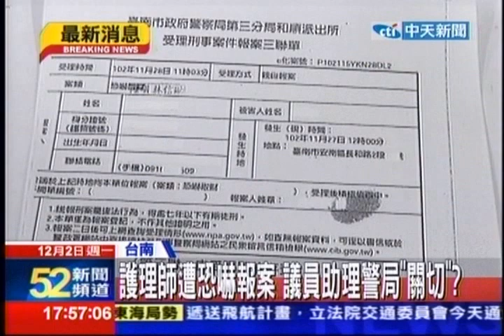中天新聞》「等2分鐘不耐」 台南議員助理急診室恐嚇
內容轉載自《中時電子報》：
中天新聞》林口長庚醫院上個月26號發生掌摑事件，隔天在台南同樣發生醫院暴力，有立委爆料台南市安南醫院，27日一名鄭姓男子，帶頭痛的母親到急診就醫，當時有2、3名病患，都比老婦人狀況緊急，但男子只等2分鐘就開始不耐煩，在急診發飆大吼，還指著護理人員說要到停車場堵人，事後護士到警局報案，但竟然有市議員助理到場關說，要員警不能受理報案，幸好員警不畏勢力，照樣受理。